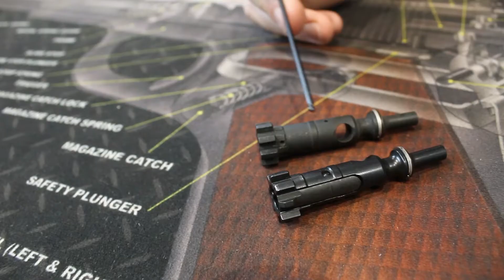Budowa wewnętrzna AR15, elementy i składowe. Jak wybierać AR15? Czym się kierować? Jaki karabinek AR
W poprzednim odcinku omawialiśmy budowę ogólną karabinków AR w kontekście pokazania na jakie elementy warto zwrócić uwagę przy wyborze broni. W tym odcinku omówimy i pokażemy budowę wewnętrzną AR, elementy składowe AR15. A także dowiesz się czemu jest duża rozpietość ceny, niektóre AR-y kosztują 5 tys a inne nawet 15 tys. i więcej.